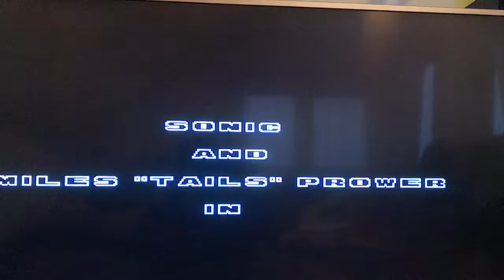Mega Drive 2 RGB Kabel defekt!? Vergleich RGB / COMPOSITE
Anfangs das RGB-Kabel, ab der hälfte Cimposit im Scart Adapter damit man sieht das mit MD und TV alles ok ist.